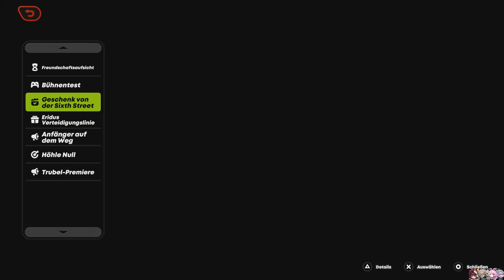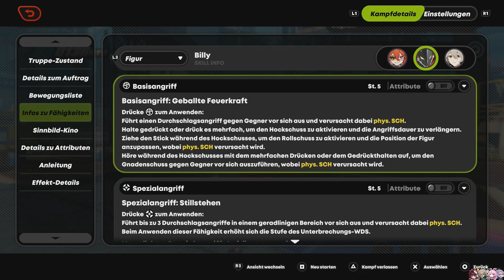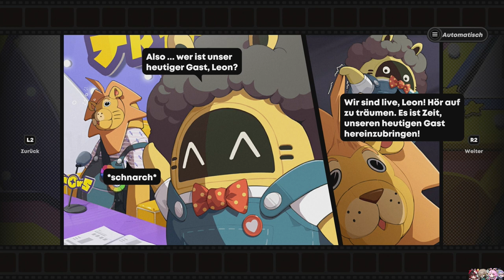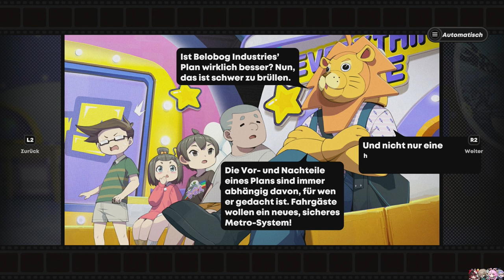BELEBOG HEAVY INDUSTRIES [ZENLESS ZONE ZERO] #11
Neues Kapitel, Neue Leute?